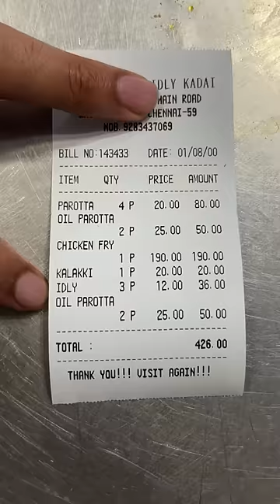💥🤯 என இதனை Gravy தரங்க ஒரு Barataku⁉️💢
rate la nanga pona apa ena rate yo atha than mention panne irrukom, kudavo koravaivavo irruntha commpany porupilla😁🙏
Note - Ithu Promotiom um illa
Information pathalana Comment la kevakum , mudintha vari ella information um koduka try pandrom
we are not perpect we are still learning , So suggestion and karuthu ,kuturasattu irruthan sollavum yarukolla padum, we are always ready to accecpt our mistkes and pudithu irrutha oru Like and SubsCribe panne aatharavu thavum
Ignore Below area.